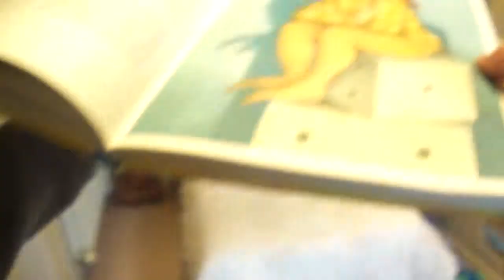Scariest Image EVER! | BitSillyEnnit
More scary than a SCARY FLYING PIG!!!